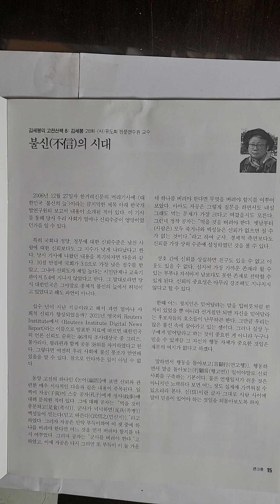불신(不信)의 시대 ㅡ 용산고 동창회보 큰그릇 456호